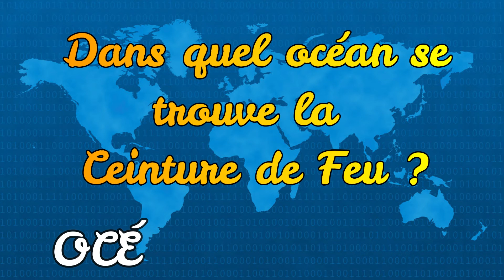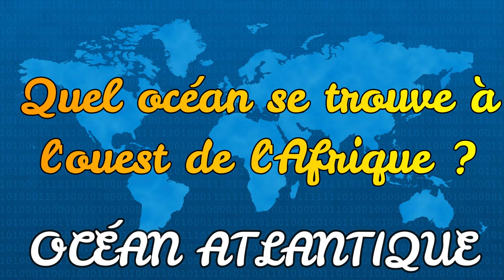QUIZZ OCÉANS 04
Bienvenue dans le quizz sur les océans.

Avoir une voix stridente ? Avoir une voix trop aiguë ?  Mais ce n'est pas grave, c'est la voix de Bébé Doux !

Sketch, Saynète, Saynete

Musique libre de droits : Calcutta Sunset de E's Jammy Jams

Retrouvez mes autres livres sur ma page auteur Kindle